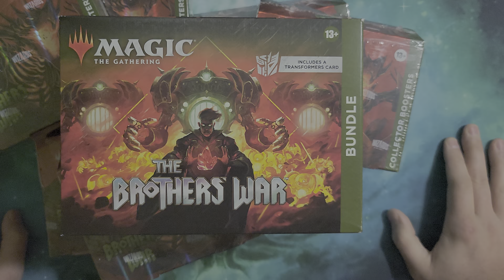[Ended] Brother's War Bundle giveaway!! Now until Nov 18th 2022